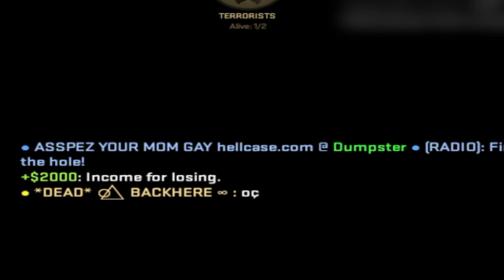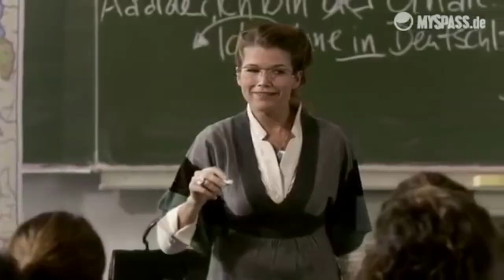Unsere gegner denken ICH WÜRDE HACKEN und CHEATEN SELBER [LOST]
Klapp mich auf!

Mein Equipment:
Mein Mikro: Rode NT1A
Mein Mischpult: Behringer Xenyx 802 USB
Miene Kopfhörer: AudioTechica ATH M50X
Mein Headset: Roccat Kave XTD[not in use]
Meine Tastatur: G410 [not in use]
Meine Tastatur: Razer Blackwidow X Croma V1
Meine Maus:Mad Catz RAT 7
Meine Maus: Logitech G502
Meine Maus: Roccat Kone Aimo
Meine Maus: Razer Deathadder Elite[Main]
Schneideprogram: Final Cut Pro X
Aufnahmeprogram: OBS Studio